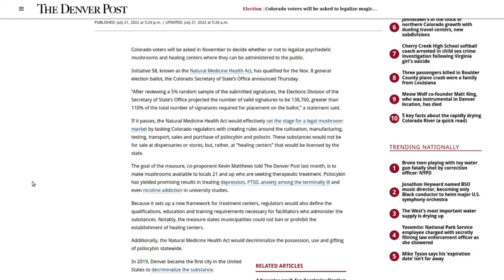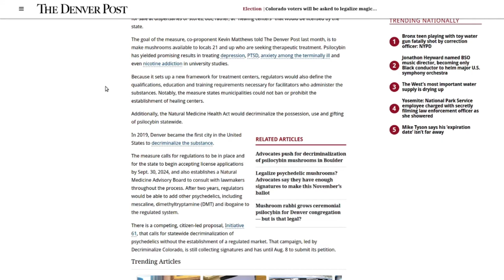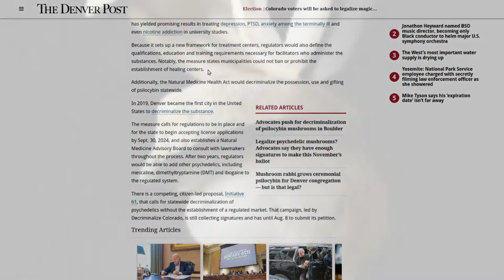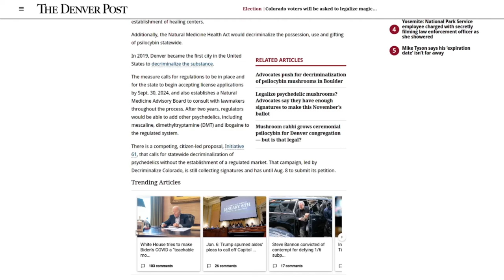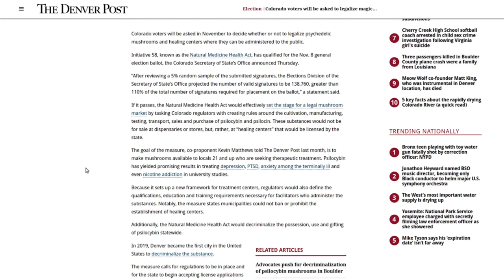Will Colorado Decriminalize Magic Mushrooms? Natural Medicine Health Act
Will Colorado be the first state in the US to legalize Magic Mushrooms? Seems to be an opportunity for the state to lead the way once again in reforming (unjust) drug laws.